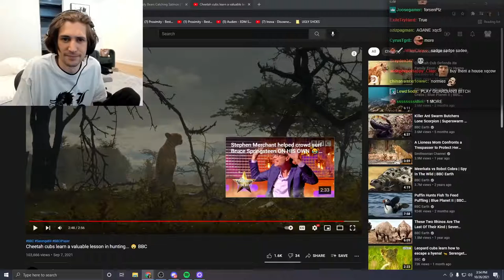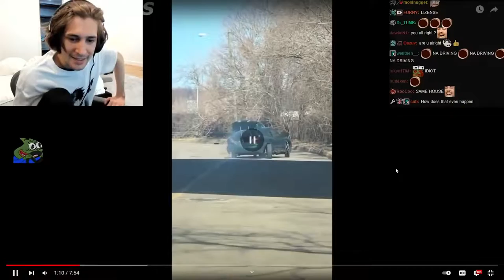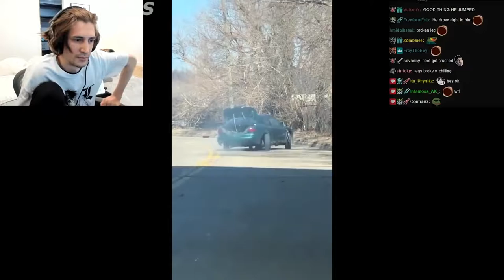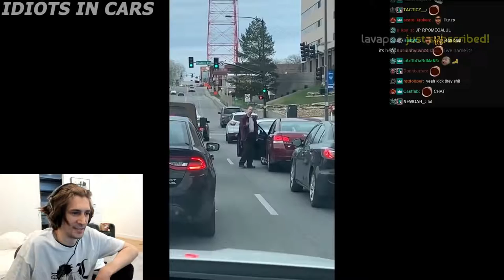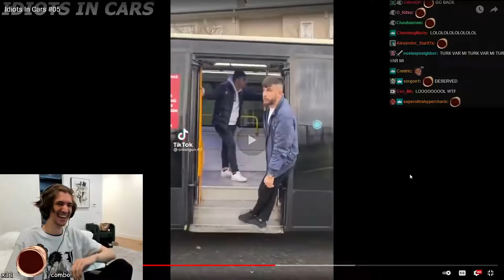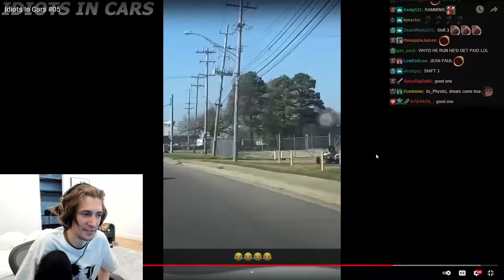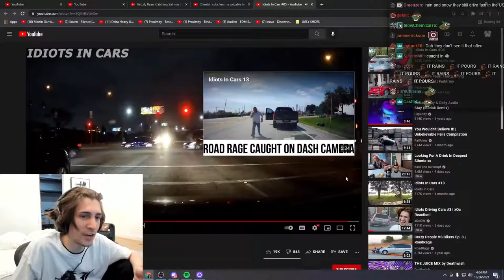xQc REACTS TO Idiots Driving Cars - Part 5